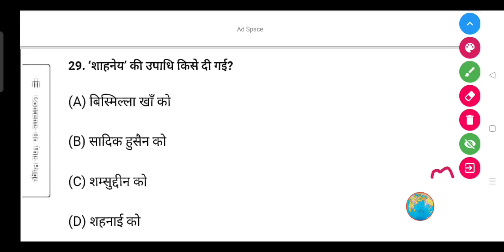'शाहनेय' की उपाधि किसे दी गई?